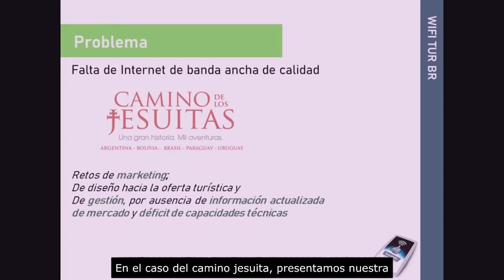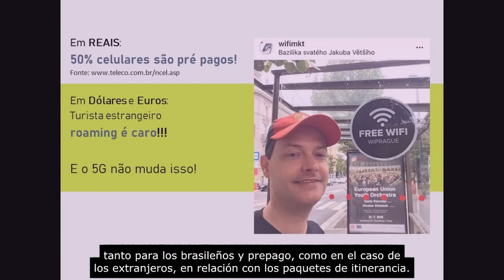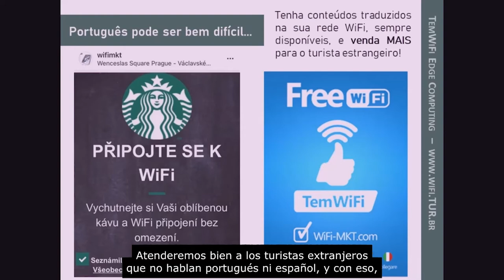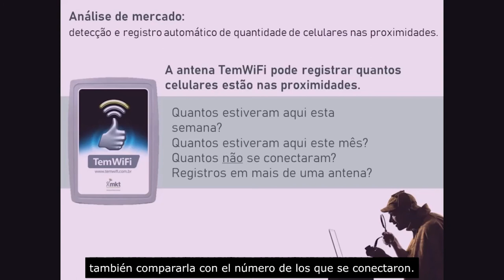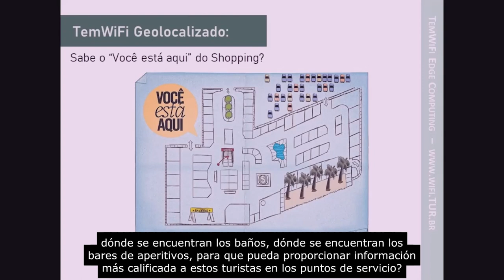TemWifi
Wifi Tour ofrece equipos capaces de almacenar contenidos y ponerlos a disposición del público a través de WiFi, incluso sin conexión a Internet.  Su propuesta es brindar conectividad con contenido de calidad, garantizando seguridad y una experiencia transformadora.